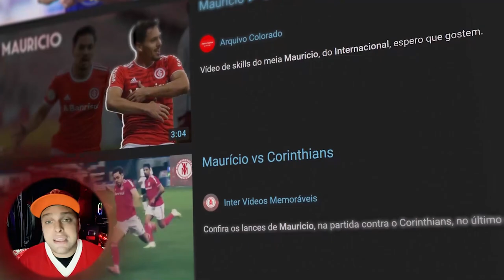EXPOSTO! Por que o INTER MELHOROU! 🔴 CⓄlorado HATER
Inter melhorou, por quê? Após 3 vitórias seguidas, embalado no brasileirão e Sul-americana 2022,  com o técnico Mano Menezes, o Inter melhorou; mas engana-se você que o mérito é só do Mano Menezes... olha o que aconteceu com o time do internacional — na era Alemão.📱 Redes sociais 📸 Instagram 🐦Twitter: @ColoradoHATER 🔔CLICA NO SINO = recomenda o canal pra vc ✔️

Canal Colorado HATER
ESTE É UM CANAL DE TORCEDOR PRA TORCEDOR. Neste canal colorado — sobre o Sport Club Internacional — eu comento, com uma visão extremamente crítica sobre o futebol do inter, assuntos acerca dos erros do time, bem como respostas aos jornalistas da imprensa gaúcha, contrariando o senso comum — em um formato de react/opinião; além disso, faço análises dos erros dos jogos do Inter logo após as partidas.

🔴​ Sobre mim e o Inter:
Inter é o time que eu amo (e odeio).
Quero ver o Sport Club Internacional — o Inter — campeão nacional, da libertadores e mundial de novo.

Pra isso — vou pegar no pé! CHEGA de se contentar com segundos lugares e sul-americanas. Não passo pano pros defeitos do Inter e disparo críticas aos defeitos, porque quero ver o Inter aonde ele merece: CAMPEÃO. Sou o colorado HATER do internacional.

Sobre mim:
Sou o Jay Nelson, ex-jogador de seleção A nos areões do Inter na categoria infantil e juvenil. Escolhi sair do futebol aos 18 porque a paixão pela produção de vídeo rugiu mais alto. E cá estou no YouTube há mais de 8 anos.

Tive alguns canais que passaram dos milhares de inscritos (tenho 3 placas do YouTube, sendo uma de ouro) e tenho larga experiência no site colorado (afinal, o YouTube é vermelho.)

o INTER é MUITO GRANDE pra não estar ganhando títulos expressivos há mais de 10 anos. É hora do Sport Club Internacional respeitar seu torcedor e obedecer à lógica: chega de jogadores ruins que não entregam resultado. ELES DEVEM SER CRITICADOS, sim.

Essa percepção me motivou a criar este canal: o Colorado HATER é diferente de todos canais sobre o Inter. É um canal de torcedor colorado para torcedor colorado.

O estádio Beira-Rio tem que ter um time campeão e gigante, pra fazer jus a este monumento portoalegrense ao futebol mundial.

Neste canal, disparo críticas sinceras que os jornalistas da imprensa gaúcha não podem dar por questão de ética e não fechamentos de portas. Sou o ColoradoHATER.